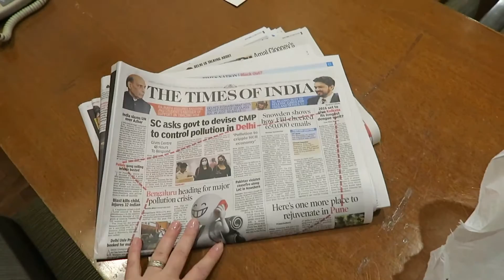FREE Upgrade 5 Star Hotel Suite // Leaving Delhi & Flying to Abu Dhabi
Leaving India, Flying via Abu Dhabi. My final day in India and I check into a 5 star hotel for a quiet night, which turns out the involve a beauty pageant and an Indian wedding!! A morning spent napping by the pool and I'm off to the airport. Flying home; Delhi - AbuDhabi - Edinburgh...for a few days of wedding venue visits and a reunion with Ingimar.

Cameras I use: Canon G7x and Nikon D5300